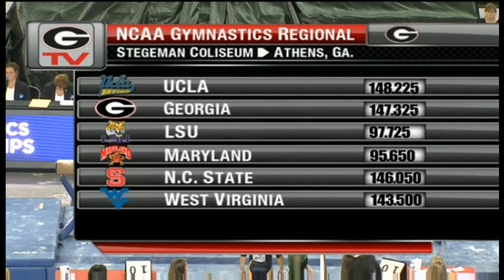Suzanne Yoculan Interview